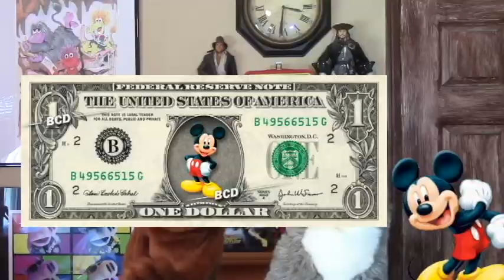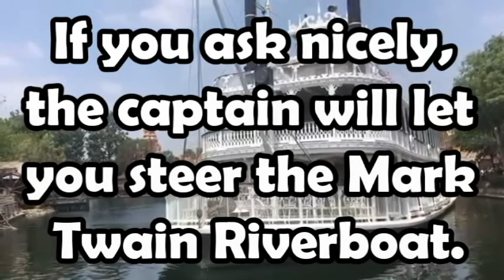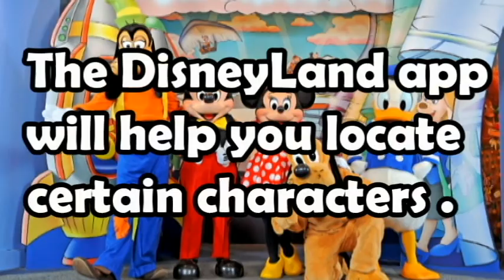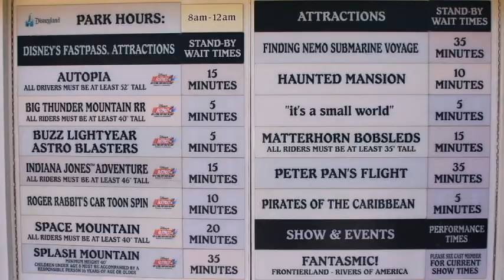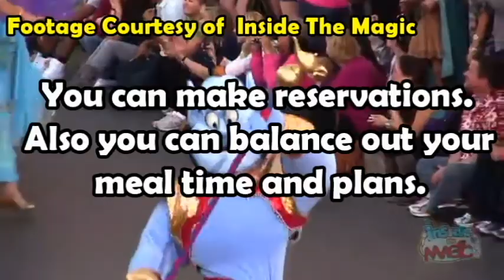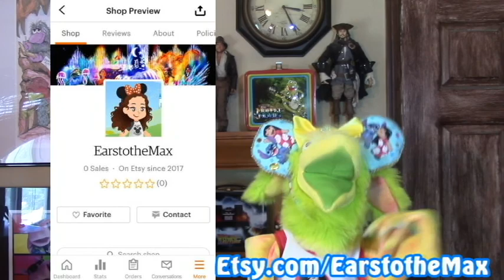DISNEYLAND HACKS ! SAM HACKS DISNEYLAND ? | Sam The Ham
Sam & the cast give you DISNEYLAND HACKS !

Alex's Ears to the Max Store

BLOOOB COMIC BOOK: